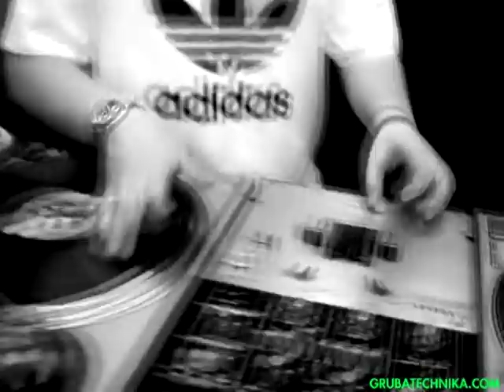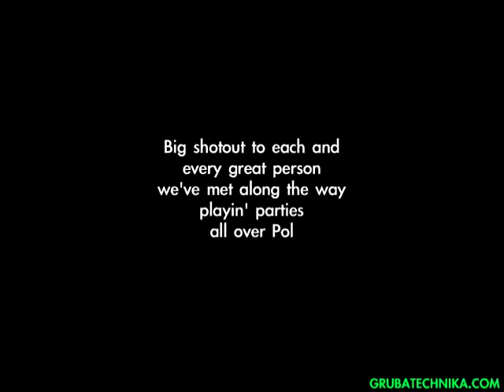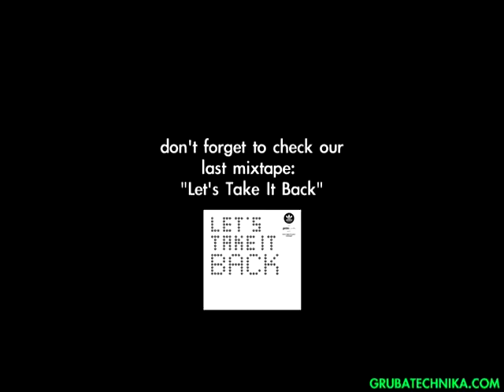GRUBA TECHNIKA - FREAKOUT trailer